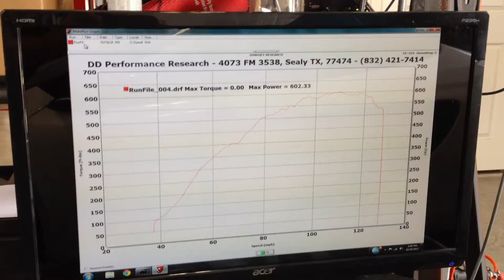McLaren MP4 12C on DD Performance Research dyno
The McLaren is back, this time with a meth kit, cat back exhaust and re-tune.